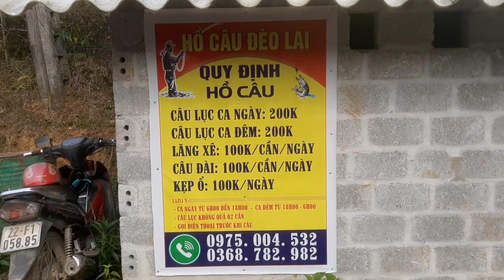Câu lục # cụ việt nguyễn liên tục làm bão cuốn răng chủ hồ đèo lai to bé bẻ tất